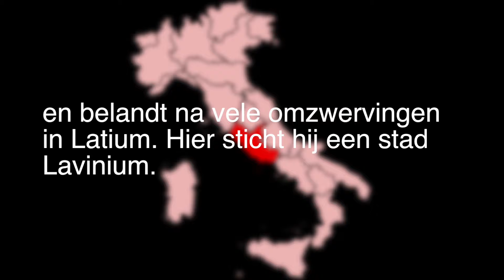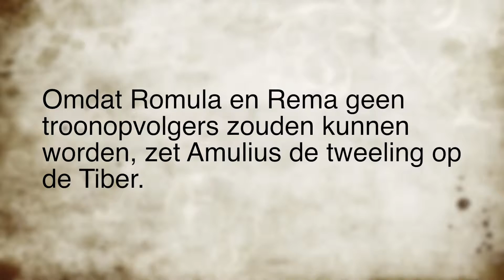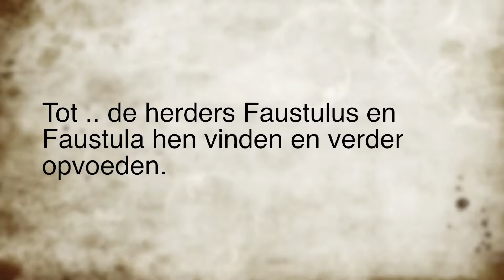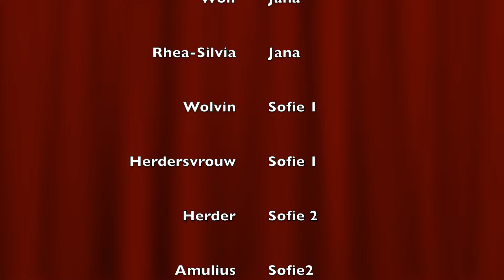Geschiedenis Romula & Rema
Opdracht geschiedenis - groepswerk